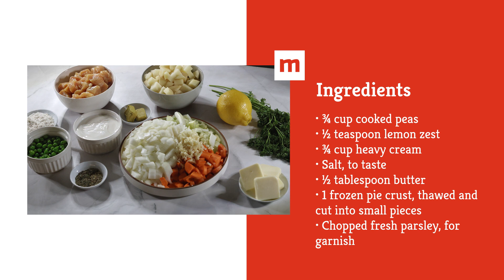Creamy Chicken Pot Pie Soup Recipe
If you’re craving chicken pot pie but don’t feel like turning on the oven, this easy one-pot soup is the recipe for you. Complete with tons of veggies and even a pie crust garnish, it’s got all the creamy comfort of the original, with far less fuss.